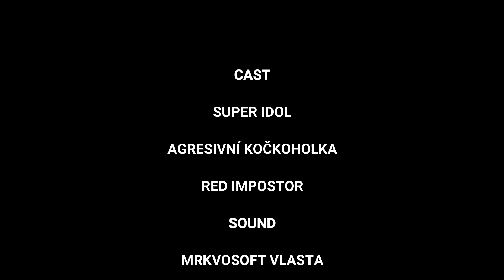Super Idol - Jáchym a Marek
Malá škola animace (čtvrtek) - jaro 2022

Autoři: Marek a Jáchym

Lektorské vedení: Lucie Hlavicová